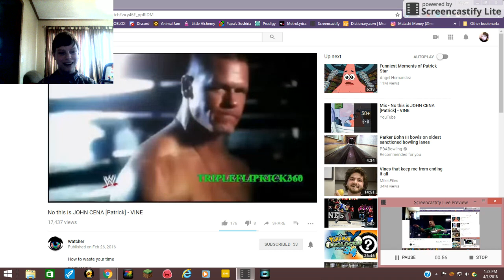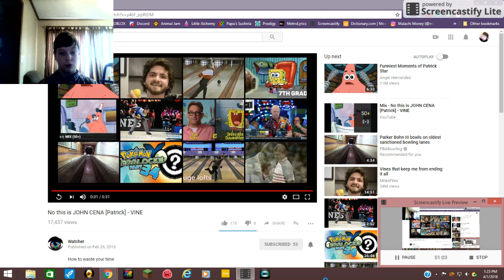Reacting to "No this is JOHN CENA [Patrick] - VINE" by Watcher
No, this is JOHN CENA!